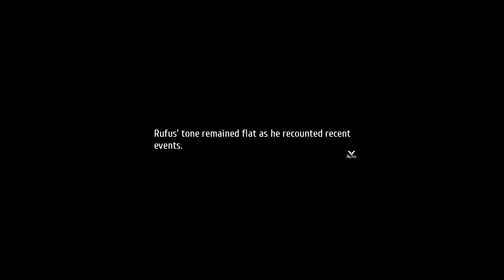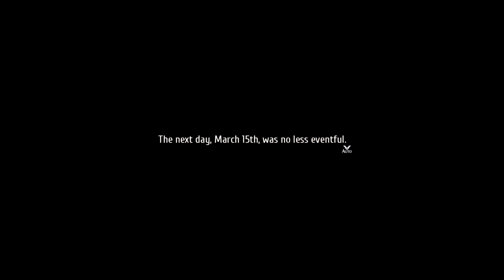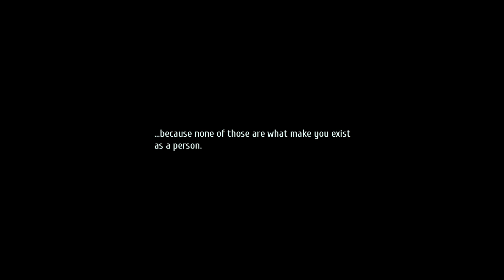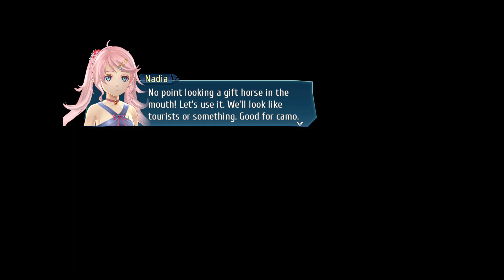The Legend of Heroes: Trails into Reverie - Platinum Playthrough - Part 10 - PS5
And other variety games
Games Opening Collection
Games Cutscenes Collection
and more!